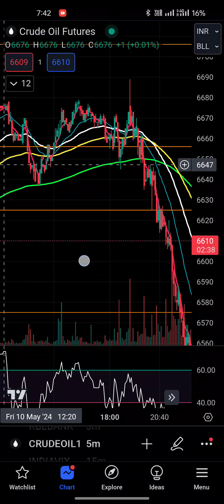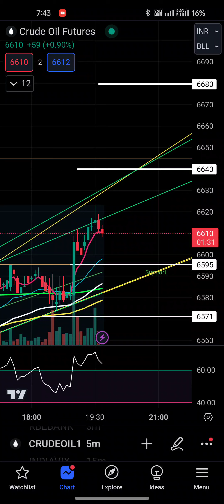Crude oil analysis For 13 May 2024, Big Breakout in crude oil chart, next target?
This Video is only for educational purposes and Speaker is not liable for any wrong trade taken by the viewer, As 89% of traders lose money as per SEBI Data, I have limited the users from joining my telegram channel any further. A person should 1st learn and then think about trading.

Crude Oil Prediction for Today Monday 13 Mayl 2024 with TARGET

➡️ OPEN TRADING & DEMAT ACCOUNT IN PAYTM MONEY USING THE

➡️  OPEN TRADING & DEMAT ACCOUNT IN DHAN BY USING THE
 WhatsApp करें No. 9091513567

Crude Oil Prediction for Today Monday 13 May 2024,
crude oil trading for Monday,
crude oil Friday prediction,
fund guruji,